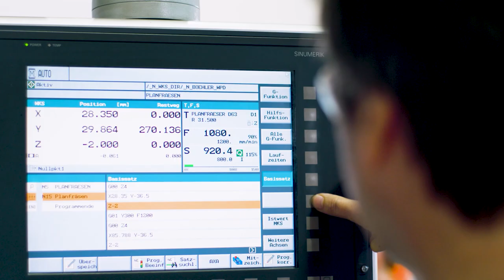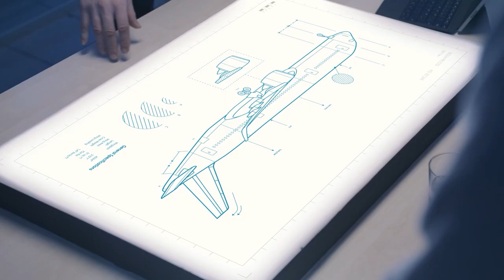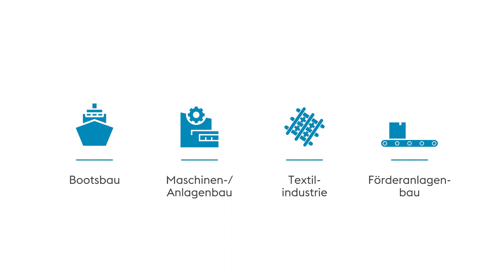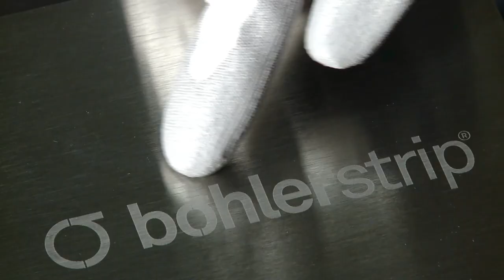150 Jahre BÖHLER im Ybbstal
Ein besonderes Jubiläum für die voestalpine-Gesellschaften im niederösterreichischen Ybbstal: Vor 150 Jahren begann hier die Erfolgsgeschichte der Marke BÖHLER und der Weg zur Weltmarktspitze.